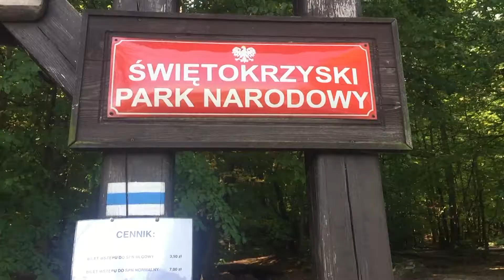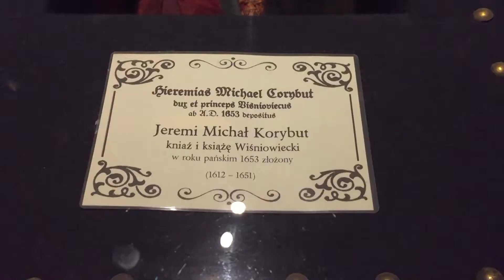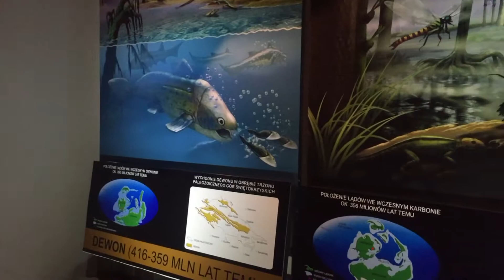Świętokrzyski Park Narodowy 30.09.2017 rok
realizacja Zdzisław Łukasik (iPhone 6)